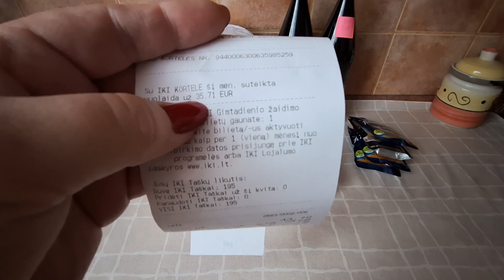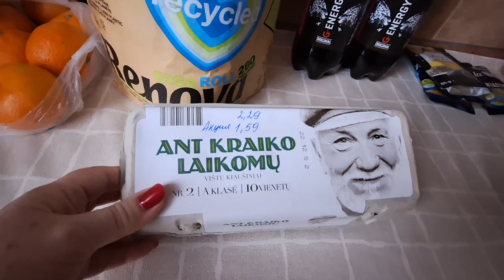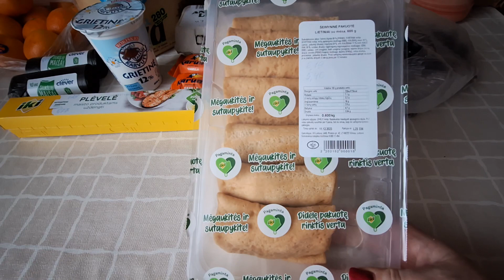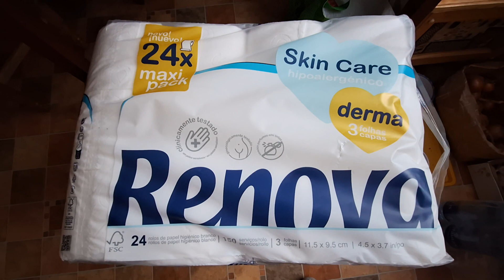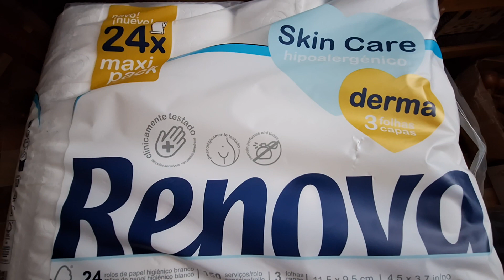16 декабря 2023.[Жизнь в Литве] Продукты в магазинах всё дешевеют